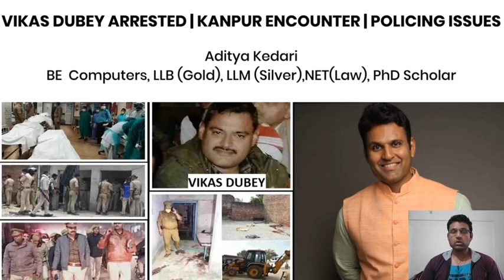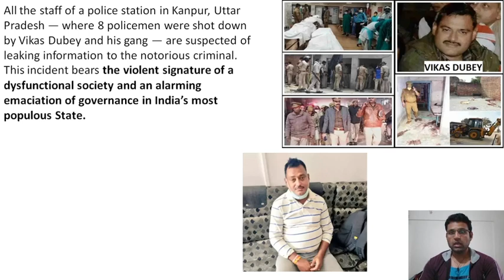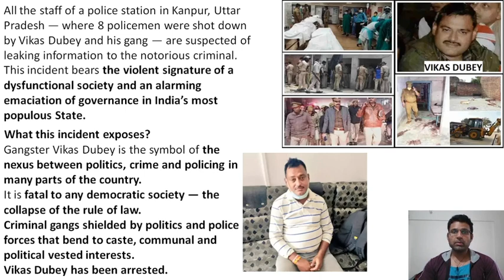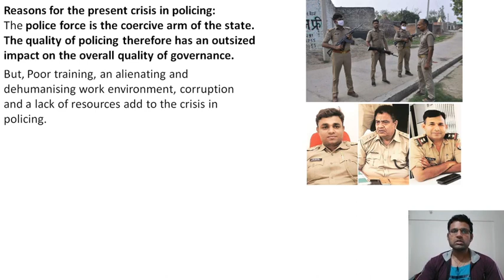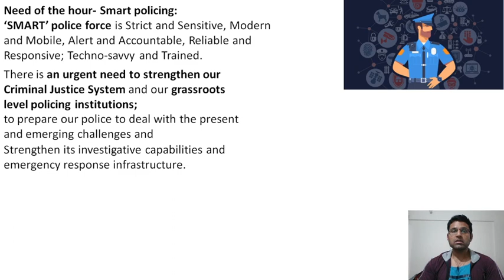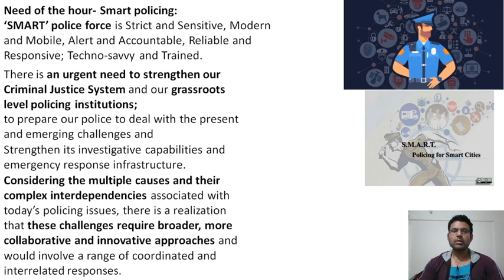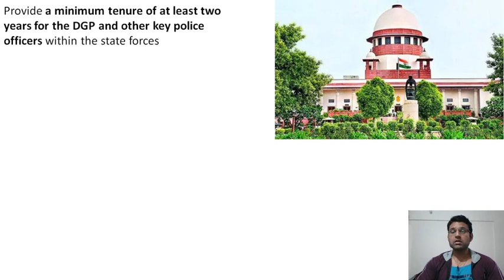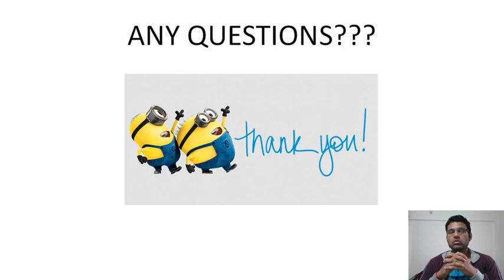VIKAS DUBEY ARRESTED | KANPUR ENCOUNTER | POLICING ISSUES | Current Affairs 2020 | By Aditya Kedari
Topic analysis is given by Prof. Aditya Kedari who has been teaching and consulting UPSC/MPSC candidates for the last 8 years and has produced a number of successful candidates who have cracked UPSC and secured a rank.
If you have any doubts kindly comment.